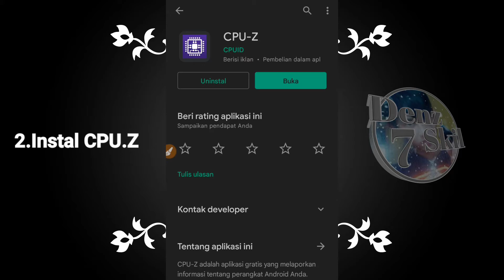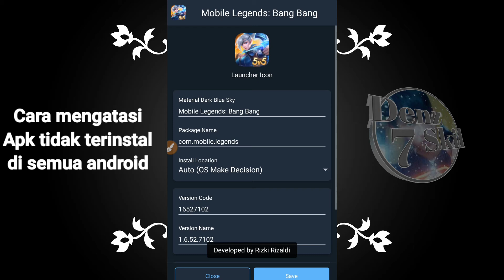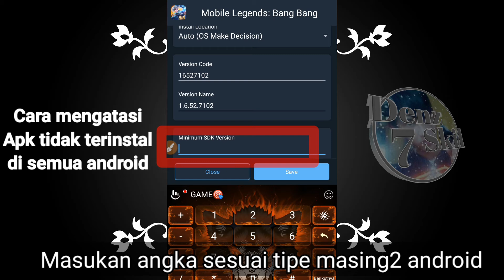cara memasang semua aplikasi di semua android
Di video ini aku tunjukan bagaimana cara mengatasi tidak bisa install aplikasi, cara ini work di semua device

adapun bahan bahan yang di perlukan
1.Zarchiver
2.CPU.Z
3.Aplikasi editor pro/ultra